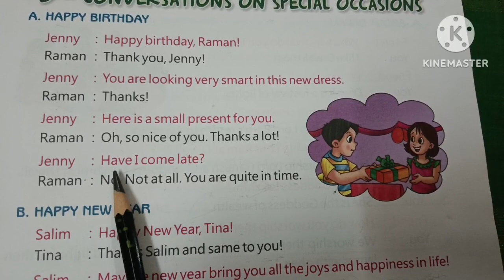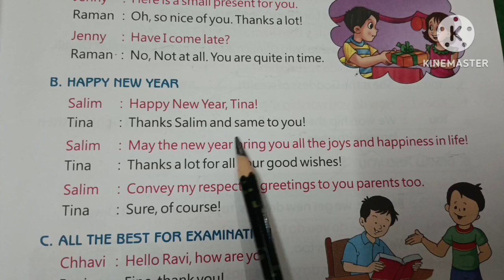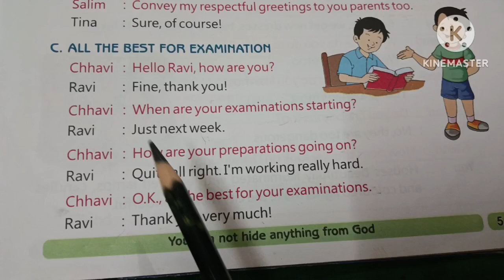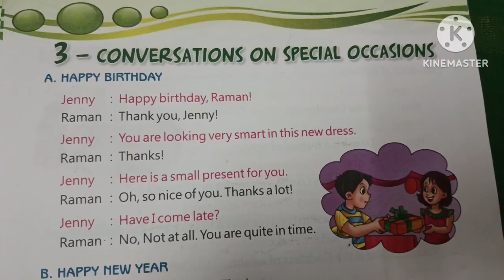Conversations about Special Occasions